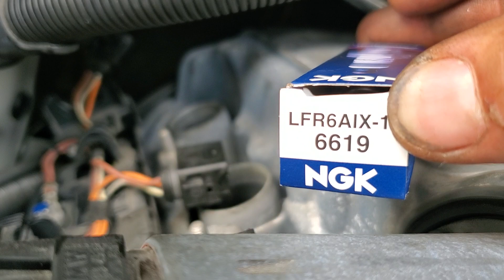525i BMW 2007 L6 3.0 spark plugs. Remplazo de Bujias 2007 BMW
How remplece spark plugs BMW engine 3.0 525i same for( E60, 525,538,530). Como remplazar las bujias en BMW con motor 3.0 525i aplica para (E60, 525,538,530).